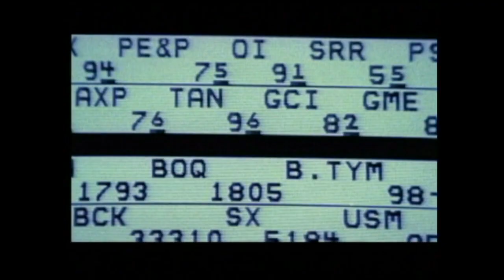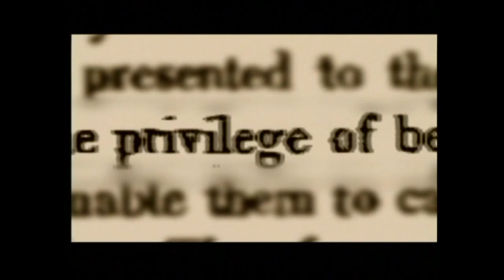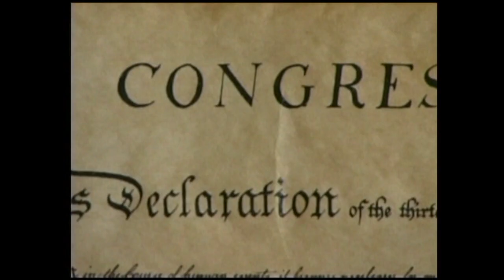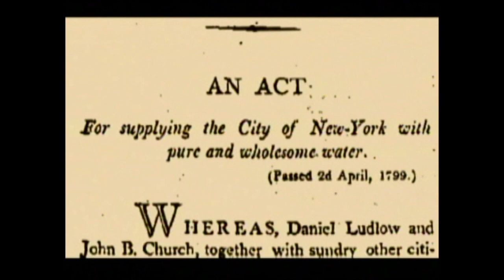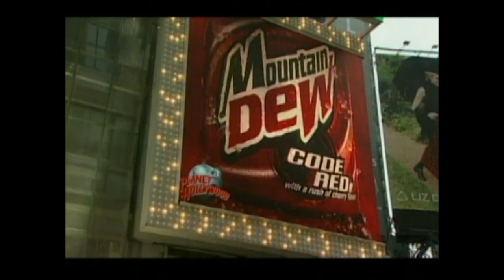The Origins of the Modern Corporation 720p.mpg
The Origins of the Modern Corporation provides a brief historical account of how the modern corporation got its start.  From the 16th Century to the modern world, this video depicts the various historical stages of corporations and the events in history which have molded the modern corporation.